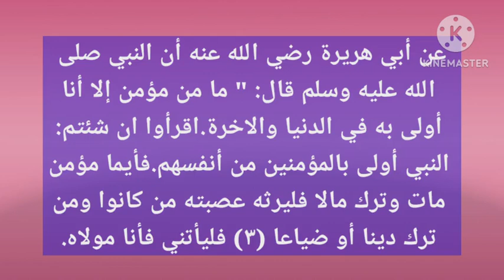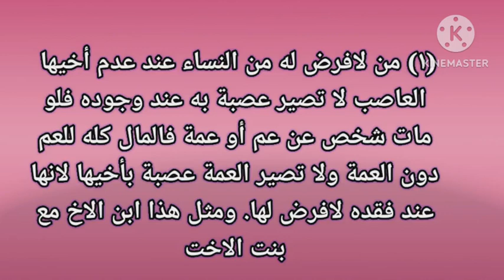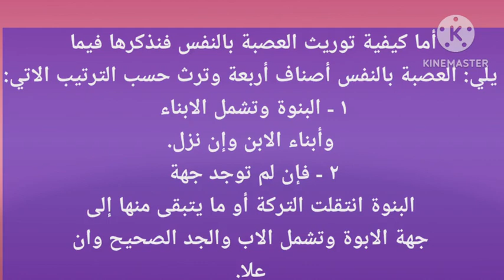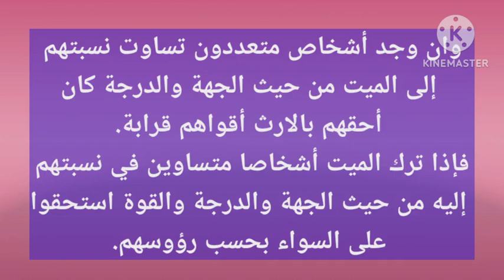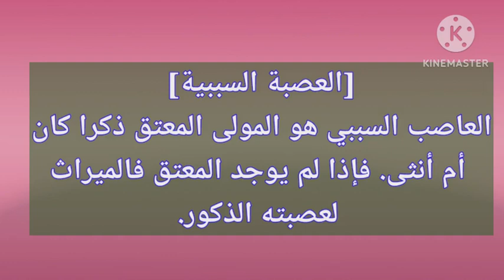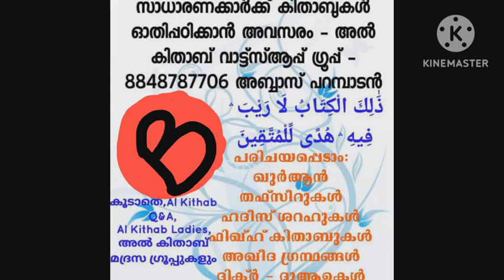ഫിഖ്ഹുസ്സുന്ന: كتاب الفرائض-العصبة അസ്വബ:ക്കാർ (for BA Afzal ul Ulama CLT 1st Semester)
فقه السنة للأستاذ سيد سابق رحمه الله
അൽ ഉസ്താദ് സയ്യിദ് സാബിഖ് (റ) യുടെ ഫിഖ്ഹുസ്സുന്ന:
كتاب الفرائض
അനന്തരാവകാശ നിയമങ്ങൾ
المستحقون للتركة
അനന്തരസ്വത്തിന്റെ അവകാശികൾ
*العصبة*
*അസ്വബ:ക്കാർ*

കിതാബ് ലിങ്ക് :
العصبة
അസ്വബ:ക്കാർ
تعريفها: العصبة جمع عاصب كطالب وطلبة، وهم بنو الرجل وقرابته لابيه، وسموا بذلك لشد بعضهم أزر بعض.

وهذا اللفظ مأخوذ من قولهم: عصب القوم بفلان إذا أحاطوا به، فالابن طرف والاب طرف آخر والاخ جانب والعلم جانب آخر والمقصود بهم هنا الذين يصرف لهم الباقي بعد أن يأخذ أصحاب الفروض أنصباءهم المقدرة لهم، فإذا لم يفضل شئ منهم لم يأخذوا شيئا إلا إذا كان العاصب ابنا فإنه لا يحرم بحال.

والعصبة كذلك هم الذين يستحقون التركة كلها إذا لم يوجد من أصحاب الفروض أحد، لما رواه البخاري ومسلم عن ابن عباس أن النبي صلى الله عليه وسلم قال
ألحقوا الفرائض بأهلها فما بقي فلاولي رجل ذكر (٢) ".
(٢) يرى ابن عباس أن الميت إذا ترك بنتا وأختا وأخا يكون للبنت النصف والباقي للاخ ولاشئ للاخت.
عن أبي هريرة رضي الله عنه أن النبي صلى الله عليه وسلم قال: " ما من مؤمن إلا أنا أولى به في الدنيا والاخرة.

اقرأوا ان شئتم: النبي أولى بالمؤمنين من أنفسهم.

فأيما مؤمن مات وترك مالا فليرثه عصبته من كانوا ومن ترك دينا أو ضياعا (٣) فليأتني فأنا مولاه ".

أقسامها: - تنقسم العصبة إلى قسمين:

١ - عصبة نسبية.

٢ - عصبة سببية.

العصبة النسبية: العصبة النسبية أصناف ثلاثة:

١ - عصبة بنفسه.

٢ - عصبة بغيره.

٣ - عصبة مع غيره.

١.العصبة بنفسه:
هي كل ذكر لايدخل في نسبته إلى الميت انثى وتنحصر في أصناف أربعة:

١ - البنوة وتسمى جزء الميت.

٢ - الابوة وتسمى بأصل الميت.

٣ - الاخوة وتسمى جزء أبيه.

٤ - العمومة وتسمى جزء الجد

٢.العصبة بغيره: والعصبة بغيره هي الانثى التي يكون فرضها النصف في حالة الانفراد والثلثين إذا كانت معها اخت لها فأكثر، فإذا كان معها أو معهن أخ صار الجميع حينئذ عصبة به وهن أربع: ١ - البنت أو البنات.

٢ - بنت أو بنات الابن.

٣ - الاخت أو الاخوات الشقيقات.

٤ - الاخت أو الاخوات لاب.

فكل صنف من هذه الاصناف الاربعة يكون عصبة بغيره وهو الاخ ويكون الارث بينهم للذكر مثل حظ الانثيين (١)
(١) من لافرض له من النساء عند عدم أخيها العاصب لا تصير عصبة به عند وجوده فلو مات شخص عن عم أو عمة فالمال كله للعم دون العمة ولا تصير العمة عصبة بأخيها لانها عند فقده لافرض لها. ومثل هذا ابن الاخ مع بنت الاخت
٣. العصبة مع الغير:

- العصبة مع الغير هي كل انثى تحتاج في كونها عاصبة، إلى انثى اخرى وتنحصر العصبة مع الغير في اثنتين فقط من الاناث وهي: -

١ - الاخت الشقيقة أو الاخوات الشقيقات مع البنت أو بنت الابن.

٢ - الاخت لاب أو الاخوات لاب مع البنت أو بنت الابن، ويكون لهن الباقي من التركة بعد الفروض.

[كيفية توريث العصبة بالنفس]

تقدم في الفصل السابق كيفية توريث العصبة بالغير وتوريث العصبة مع الغير.

أما كيفية توريث العصبة بالنفس فنذكرها فيما يلي: العصبة بالنفس أصناف أربعة وترث حسب الترتيب الاتي:

١ - البنوة وتشمل الابناء وأبناء الابن وإن نزل.

٢ - فإن لم توجد جهة البنوة انتقلت التركة أو ما يتبقى منها إلى جهة الابوة وتشمل الاب والجد الصحيح وان علا.

٣ - فإن لم يكن أحد من جهة الابوة حيا استحق التركة أو ما بقي منها الاخوة وتشمل الاخوة لابوين والاخوة لاب وأبناء الاخ لابوين وأبناء الاخ لاب وان نزل كل منهما.
٤ - فإذا لم يكن أحد من هذه الجهة حيا انتقلت التركة أو الباقي منها إلى جهة العمومة من غير فرق بين عمومة الميت نفسه أو عمومة أبيه أو جده، إلا أن عمومة الميت نفسه تقدم على عمومة أبيه وعمومة أبيه تقدم على عمومة جده وهكذا.

فإن وجد أشخاص متعددون من مرتبة واحدة كان أحقهم بالارث أقربهم إلى الميت.

وان وجد أشخاص متعددون تساوت نسبتهم إلى الميت من حيث الجهة والدرجة كان أحقهم بالارث أقواهم قرابة.

فإذا ترك الميت أشخاصا متساوين في نسبتهم إليه من حيث الجهة والدرجة والقوة استحقوا على السواء بحسب رؤوسهم.

وهذا هو معنى ما يقول الفقهاء: إن التقديم في العصبات بالنفس يكون بالجهة فإن اتحدت فبالدرجة فإن تساوت فبالقوة فإن اتحدت في الدرجة والجهة والقوة استحقوا على السواء ووزعت التركة بينهم على عددهم.

[العصبة السببية]

العاصب السببي هو المولى المعتق ذكرا كان أم أنثى. فإذا لم يوجد المعتق فالميراث لعصبته الذكور.
ടെലഗ്രാം ലിങ്ക് :
السلام عليكم